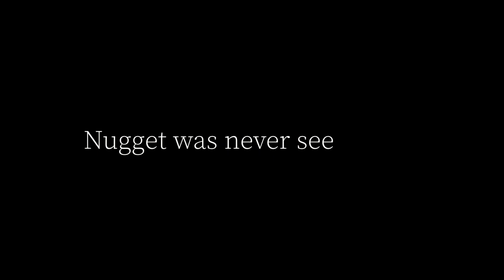Nugget & Al Vs the MAYHEM MOTEL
👻🎃 Get ready for a spine-tingling experience! FestEvil is a MONSTER celebration at Aussie World! 😈

Think you can handle the scares better than Nugget & Al? Well, listen to 91.1 Hot FM for your chance to WIN VIP tickets to our exclusive @aussieworld early access event🎉and join the horror extravaganza with Nugget & Al as they go LIVE on Friday, October 27th! 📻🎙️